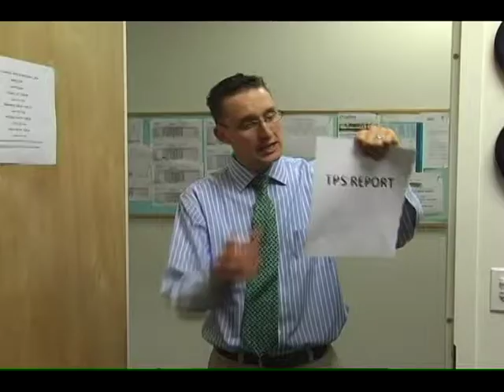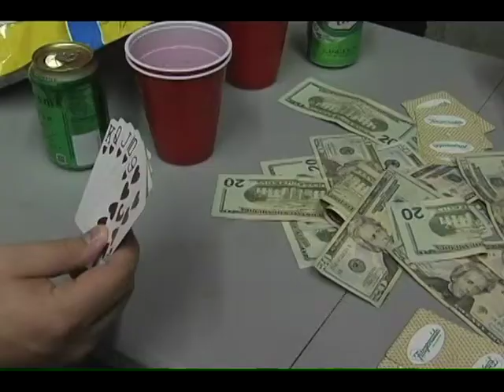11 18 Music Video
11-18 Nights Class project, music video "Pop a Bottle Top" by Austin Wahlert.